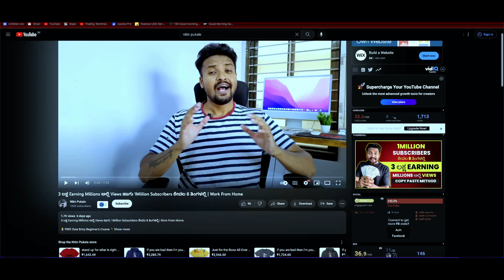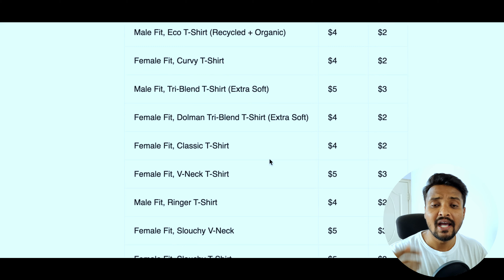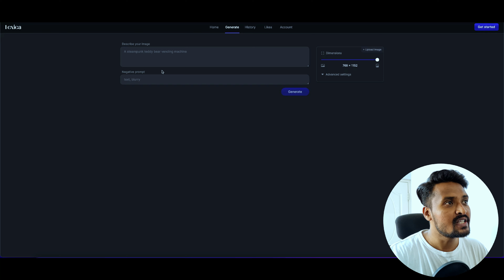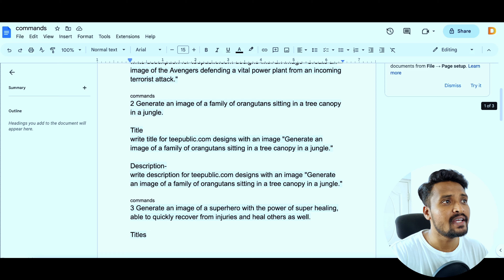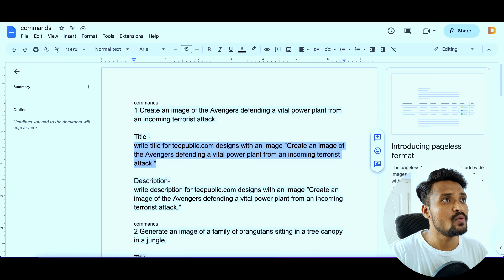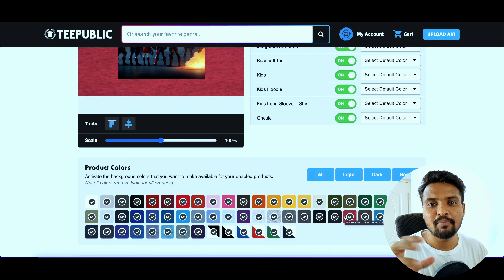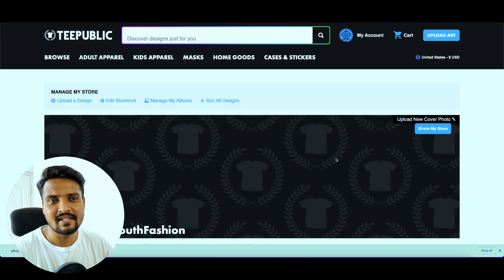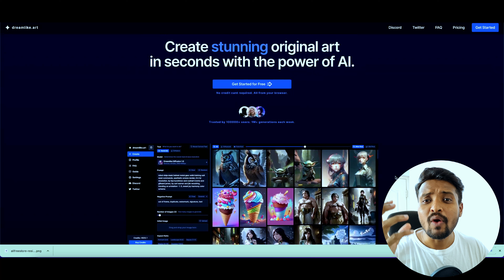Real Part Time Job | Work From Home | Free Earning Website | Nitin Pukale | Online Earning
Note
Image resize width 5000 Height 7500